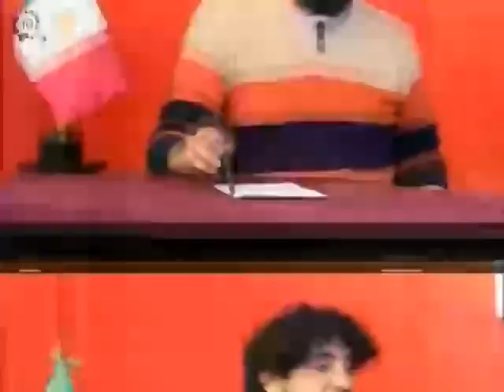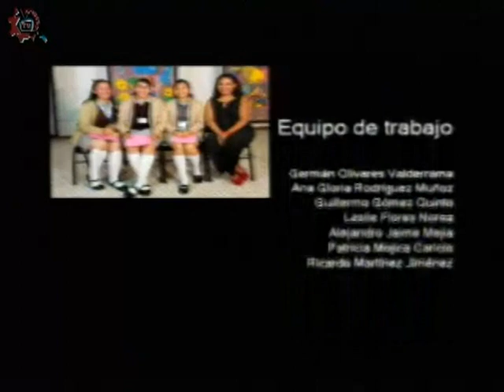20180410-CE1718/CETIS_CDMX/cetis 50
CETis_CDMX. Cetis 50. Invitado: Olga Leticia Torres Marroquín. Conduce: Jacinto Adano. Fecha de emisión: 10 de abril de 2018. Este y otros programas los puedes ver Producciones con fines educativos para secundarias técnicas en la CDMX, México.